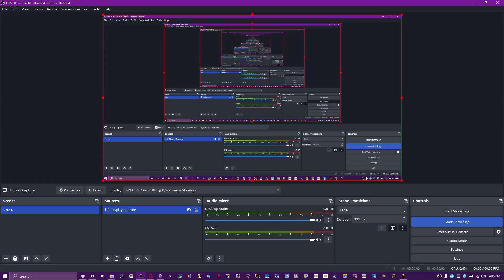Testing out MK9 (PC) on my school laptop, (RUNS PERFECTLY ON MAX GRAPHICS SOMEHOW)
Ik the game isn't on 1080p so it might not exactly be max graphics but it still sorta is

Welcome to Sonic's Gaming Hub, a channel who is owned by a game developer, animator, artist, musician, and modder. In this channel you'll see videos about me playing games, progress updates on my engine Genesis Sonic Worlds or any of my games, animations, or music I make. You most likely know me for games like Sonic.EXE Remastered/ Forever, Spirits of Hell Recoded, SGH Project, and Ten Years of Chasing Tails.

Join the GSW discord server where you can get updates and help with GSW

Listen to my Sonic Radio playlist from back in the day